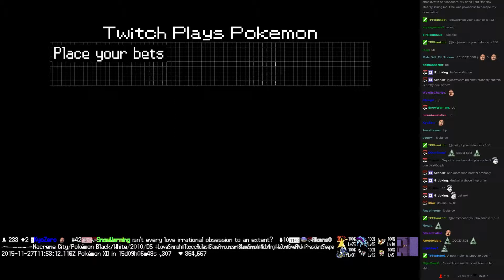Twitch Plays Pokémon Battle Revolution - Match #30772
Match #30772 [Blue: Bibarel, Cloyster, Spoink] vs [Red: Drifblim, Castform, Lotad]